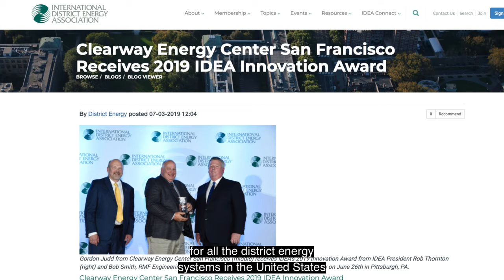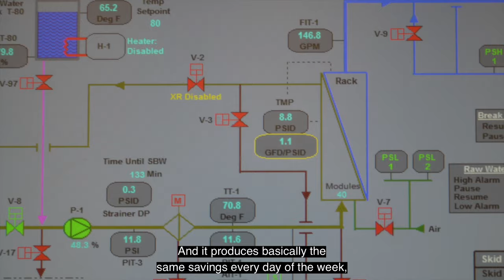Modeling Sustainability | Clearway Energy + DesaliTec™ CCRO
Note: Cordia, a sustainability-driven energy solutions provider, launched in October 2022 and includes assets from former Clearway Community Energy, including the plant where this project was implemented.

DuPont's Closed Circuit Reverse Osmosis (CCRO) technology is at the heart of massive recycling project in San Francisco, recovering groundwater and saving 30 million gallons of drinking water per year.

Have questions about CCRO? Get in touch with one of our CCRO experts